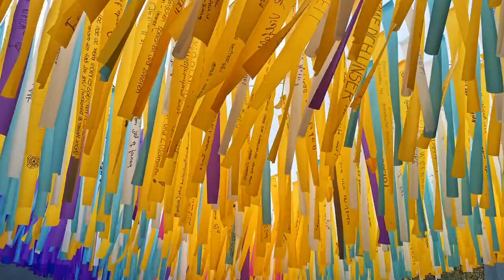Visions in Motion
To mark the 30th anniversary of the Peaceful Revolution and the fall of the Wall, Kulturprojekte Berlin has invited Patrick Shearn and his team at Poetic Kinetics to display “Visions in Motion”, the latest work from the artist’s “Skynet” series. Curated as part of Berlin’s official week-long festival, the 20,000 sq. ft. kinetic installation will span 450 ft. in length at the Brandenburg Gate, where the former Wall divided the city. The artwork’s rectangular shape conjures the form of the wall; but instead of a heavy, impenetrable border, the form takes flight.

Kulturprojekte Berlin was inspired to invite artist Patrick Shearn from Berlin’s sister city, Los Angeles, to bring forth an artwork for the official festivities that symbolizes the unification of the German people. During the Peaceful Revolution, hundreds of thousands of people raised their voices and contributed to the fall of the Wall. In reminiscence of the banners carried during the demonstrations of the Peaceful Revolution, Shearn’s installation will incorporate multicolored, partly reflective streamers, which will float almost weightlessly across the sky at the Brandenburg Gate in Berlin.

Patrick Shearn is world renowned for his striking, larger-than-life, moving sculptures, called Skynets. The commissioned work continues the dynamic installation series of ultra lightweight floating artworks, rigged inconspicuously to appear as if they float in midair. The artwork will be comprised of approximately 120,000 streamers of fabric— 30,000 of which contain handwritten messages collected from members of the German people and the world community. In total, the installation is comprised of approximately 9500 linear ft. of rope, over 1250 hand-tied technical knots and approximately 120,000 ripstop nylon and reflective fabric streamers arranged in an elegant, colorful pattern. Harnessing available wind, the artwork will undulate in a gorgeous, immersive display.

From August 31 – September 25, the Kulturprojekte Berlin spearheaded a campaign to collect messages from the public to contribute their messages, wishes and hopes for the future, as well as their memories of the past to be incorporated into the artwork. The L.A. community can participate via a the Wende Museum during the week of September 25. Moritz van Dülmen, CEO of Kulturprojekte Berlin says “In memory of the thousands of people who courageously raised their voices 30 years ago, today we would like to cordially invite everyone in Los Angeles to share their memories, messages and thoughts on the future. Everyone can participate!“

Patrick Shearn is particularly inspired to lend his work to this auspicious historical event and intends “Visions in Motion” to be a symbol for peace and the united power of the people overcoming injustice. “As an artist, I am deeply moved by the invitation to translate such a watershed moment in human history into physical form. In light of the state of affairs in the world today, I feel it is a time to be bold, gather together with a unified voice, and throw our shared colors and our dreams skyward for the world to see.”

The Berlin Festival Week from November 4 – 10 marks the 30th anniversary of the Peaceful Revolution and the fall of the Berlin Wall: the capital city will be transformed into a large open-air exhibition and event location. Over one hundred events at seven original sites of the Peaceful Revolution, visitors are invited to learn, remember, debate and celebrate. As partner of the Senate of Berlin, Kulturprojekte Berlin is responsible for the organization of the official celebrations. The full program will be released by the end of September on the official

Share your memories, messages, wishes and hopes online

You can also share your messages with us through the festival website. These messages will be displayed in front of the Brandenburg Gate during the festival week, allowing people from all over the world to contribute to the installation. Over 500 messages were submitted to the website within the first few days.